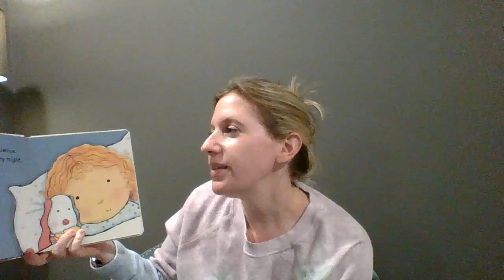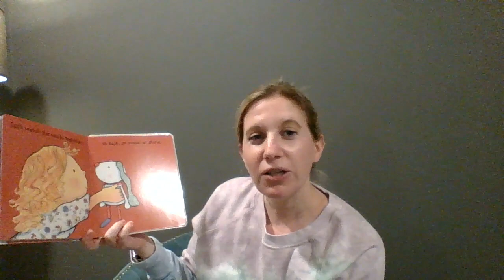Mrs. Henkowicz Reads "Sweet Child of Mine"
Watch Mrs. Henkowicz read "Sweet Child of Mine" by Caroline Jayne Church.